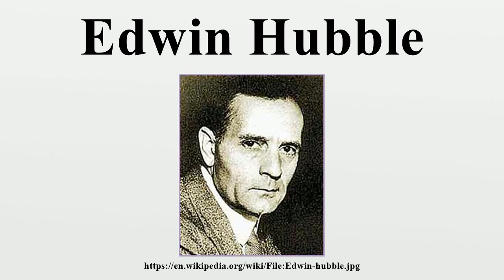Edwin Hubble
Edwin Powell Hubble (November 20, 1889 – September 28, 1953) was an American astronomer who played a crucial role in establishing the field of extragalactic astronomy and is generally regarded as one of the most important observational cosmologists of the 20th century.Hubble is known for showing that the recessional velocity of a galaxy increases with its distance from the earth, implying the universe is expanding, known as "Hubble's law" although this relation had been discovered previously by Georges Lemaître, who published his work in a less visible journal.

Image-Copyright-Info
Author-Info:   The original uploader was Dirl at Russian Wikipedia
Image-Copyright-Info